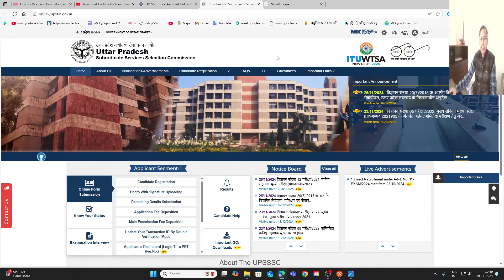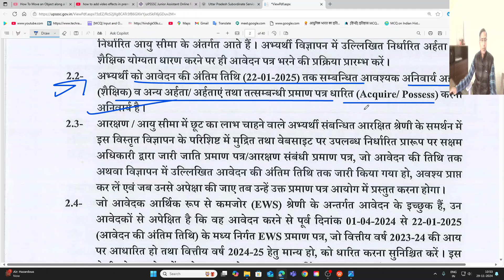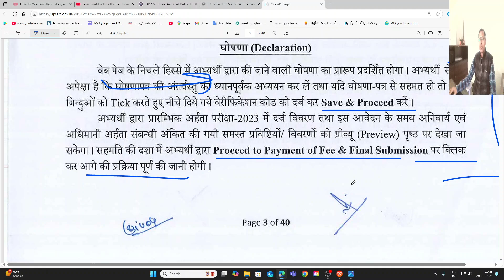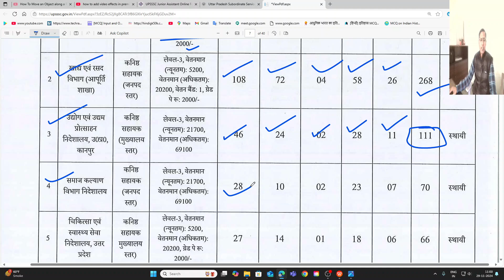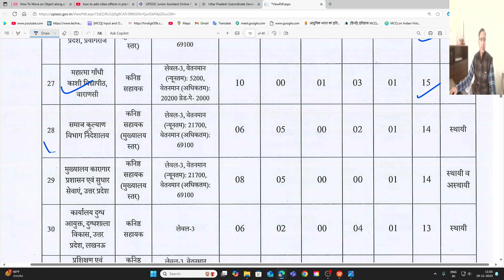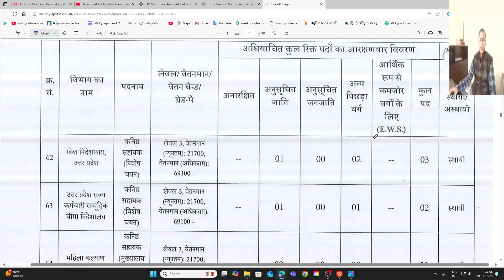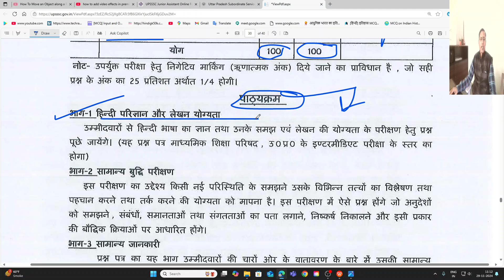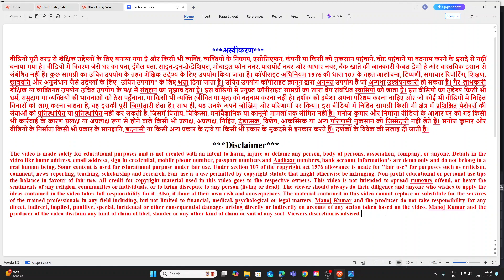UPSSSC Junior Assistant Recruitment 2024 | UP Junior Assistant Vacancy 2024 | UPSSSC Jr Assistant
Apply Online Form Link:
Download Advertisements Link:

Comments !